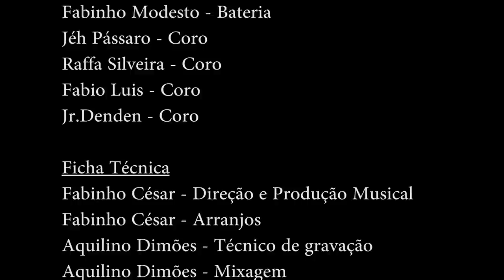Fabio Luis | Nega Prendada (Part. Carica Sensação)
Compositores: Capri / Seu Paulinho / Serginho Madureira